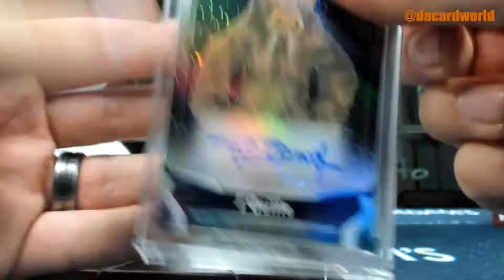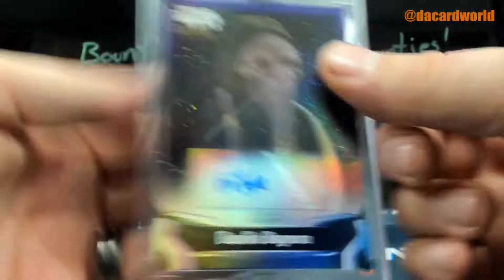Carole's Topps Star Wars Sig Series break